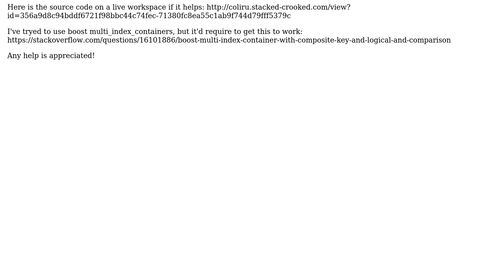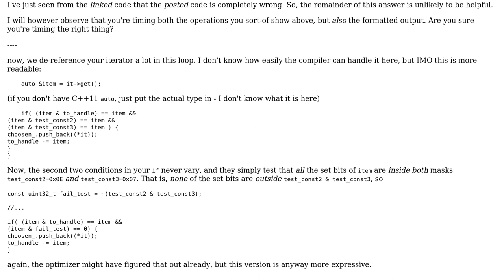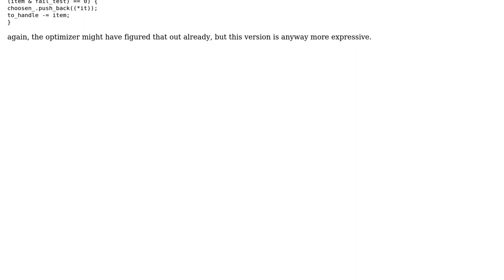Code Review: Selecting element from a collection based on bitwise-and result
With thanks & praise to God, and with thanks to the many people who have made this project possible! You are responsible for your own actions.